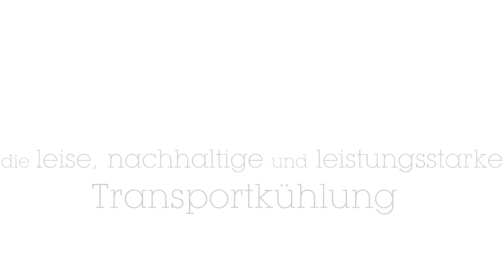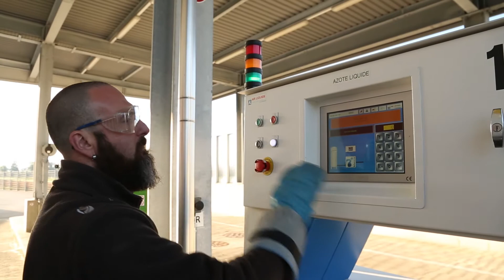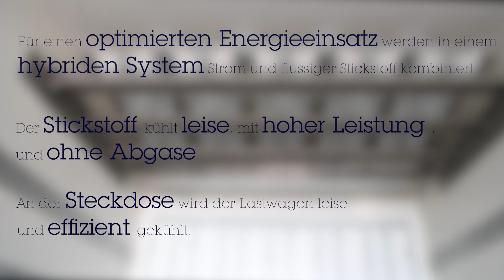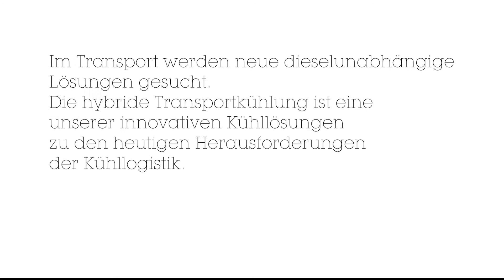Hybride Transportkühlung - Carbagas AG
Hybride Lösung von der Carbagas (Air Liquide Gruppe) zur Transportkühlung:

Die Technologie kombiniert das beste aus kryogenen (mit flüssigem Stickstoff) und elektrischen Kühlungen! Leise, nachhaltig und effizient!
Diese hybride Lösung ist eine der verschiedenen Antworten der Air Liquide zu den wechselnden  Herausforderungen der Kühllogistik.

Diesen Film wurde Hand in Hand mit der Firma Schwab Guillod in der Schweiz zwischen Thun und Müntschemier gedreht.

Produced by Luca Spiller